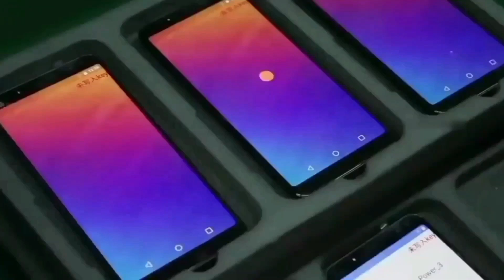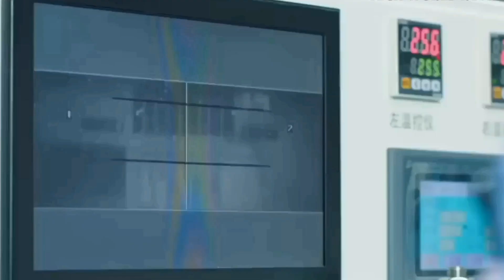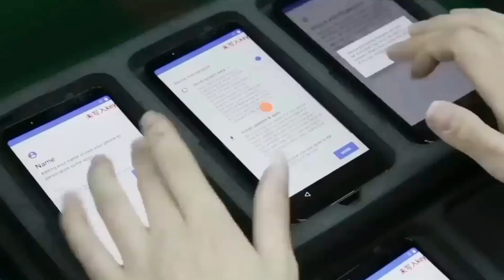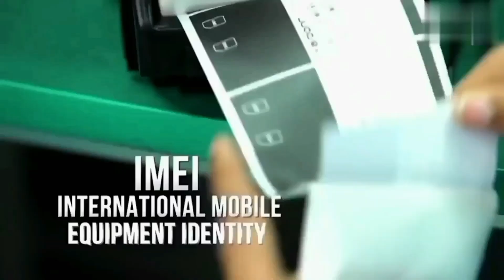How Smart phone are made in a factory: Step -by-Step Guide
In this episode, we're diving into the world of smartphone manufacturing as we explore how smartphones are made in a factory.

Ever wondered how those sleek and powerful smartphones are assembled? Join us as we take you on an exclusive tour of a smartphone factory, where cutting-edge technology and precision craftsmanship come together to create these everyday gadgets we can't live without.

You'll witness the entire smartphone production process, from the initial design and prototyping stages to the final assembly and quality control checks. Get ready to see state-of-the-art machinery, automated assembly lines, and skilled workers in action as they meticulously put together the various components of a smartphone, including the circuit boards, screens, cameras, batteries, and more.

We'll reveal the intricate details of how each component is manufactured, tested, and integrated to create a fully functional smartphone. You'll learn about the different materials used, the precision engineering involved, and the strict quality control measures in place to ensure that every smartphone that leaves the factory meets the highest standards.

Whether you're a tech enthusiast or simply curious about how smartphones are made, this behind-the-scenes look into a smartphone factory will provide you with an in-depth understanding of the complex and fascinating process that goes into creating these indispensable devices we rely on every day.